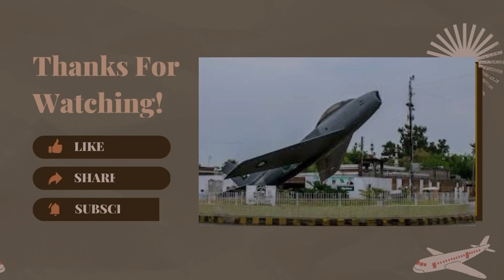Poet, Songwriter and Author, Mazhar Niazi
السلام علیکم معزز احباب
 محمد مظہر نیازی صاحب۔

معروف شاعر، ادیب، دانشور اور گیت نگار محترم جناب محمد مظہر نیازی صاحب۔

اپنی قیمتی رائے سے آگاہ ضرور کیجئے۔
دل سے شکریہ

Mesmerizing Urdu Poetry: A Journey Through Emotions

Expressions in Verse: Captivating Urdu Poems

Whispers of the Heart: Urdu Poetry that Resonates

Emotional Urdu Poetry That Will Touch Your Soul

Heartfelt Urdu Poetry for Broken Hearts

Best Ghazals in Urdu Poetry

Romantic Urdu Poetry for Lovers

Powerful Urdu Poetry about Love and Pain

Deeply Meaningful Urdu Shayari for the Thinkers